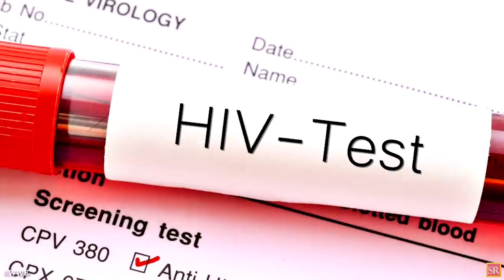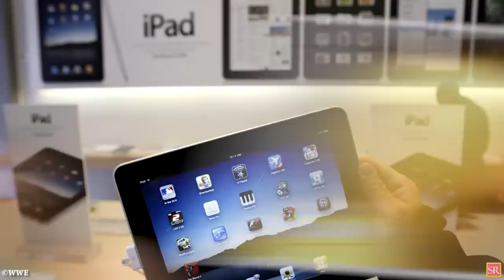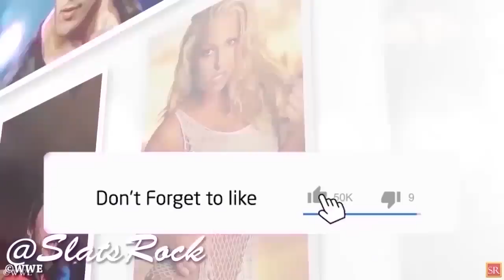13 WWE Superstars Who Were Arrested For The Craziest Crimes / WWE Wrestlers Arrested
13 WWE Superstars Who Were Arrested For The Craziest Crimes / WWE Wrestlers Arrested
Also discused in this video
wwe superstars arrested in ring
wwe superstar arrested by police
wwe wrestlers who committed crimes
crimes committed by wrestlers
If you have any feedback for my presentation, please message me – Thanks